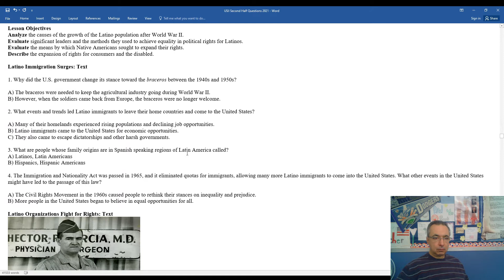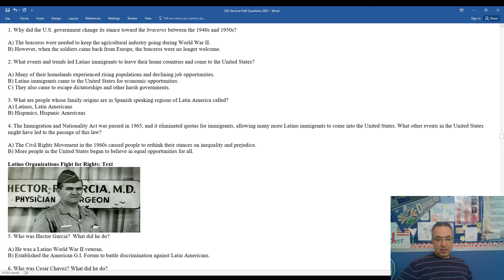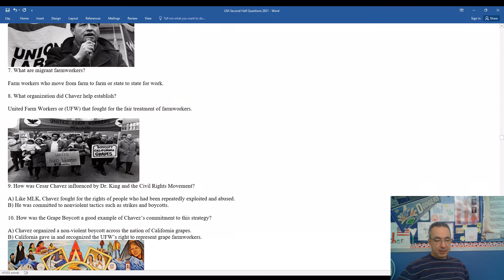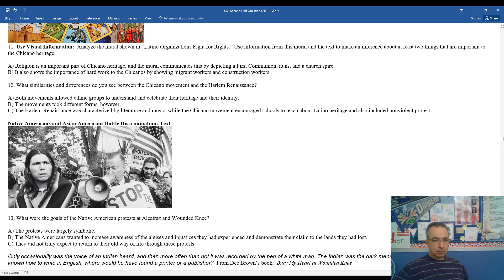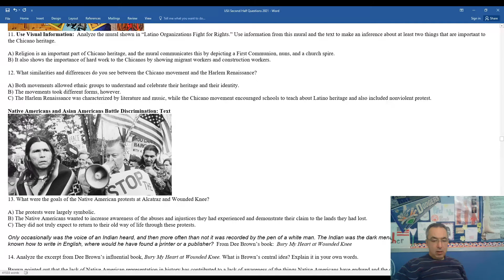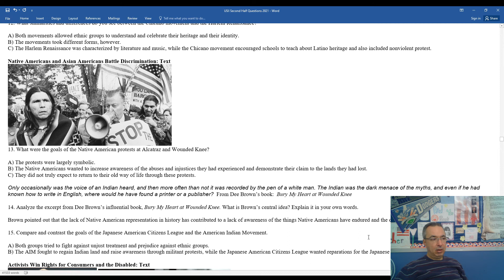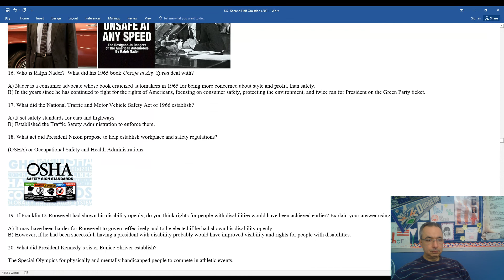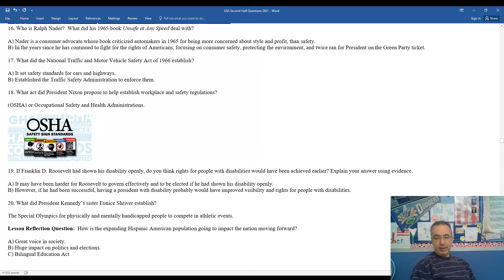18.3 Mr. Clarke's Recorded Lesson "Expanding the Push for Equality"